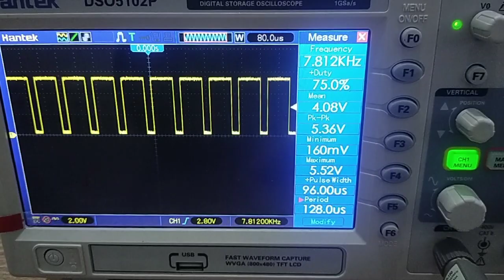8 contoh 11 slide